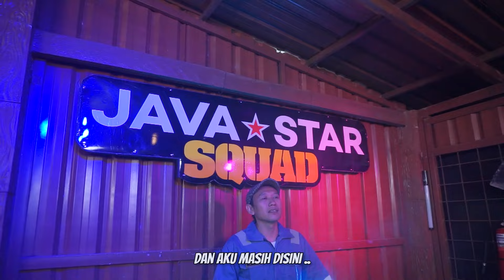TAK LOCKDOWN TRESNANE - JAVASTAR SQUAD OFFICIAL VIDEO CLIP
Kembali JAVASTAR SQUAD Merelease Musik Anyar Ber Genre ELEKTRONIK KENTRUNG Atau bisa kita sebut ELEKTRUNG.
Dengan Kekonyolan Kekonyolan yang unik Mereka mengemas musik sedemikian rupa hingga enak di dengar di berbagai suasana..
( seskripsi selanjutnya saya ceritakan nanti.. sambil mengarang kata kata dulu)
langsung saja.. salam SETABIL.

Judul : TAK LOCKDOWN TRESNANE
Cipt : Nur Bayan
Vocal : Javastar Voice